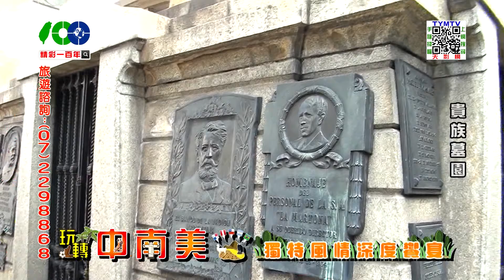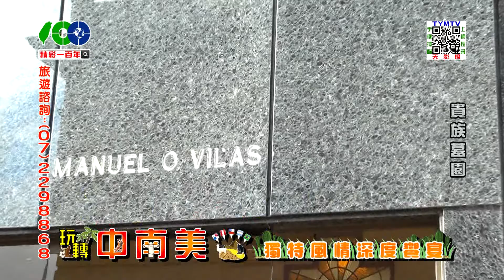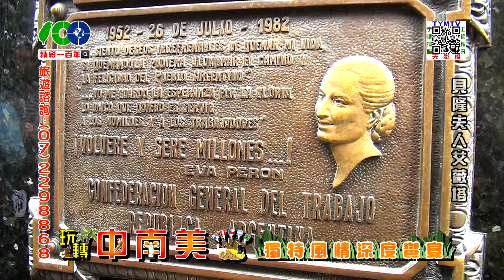精彩一百年-玩轉中南美-06-2